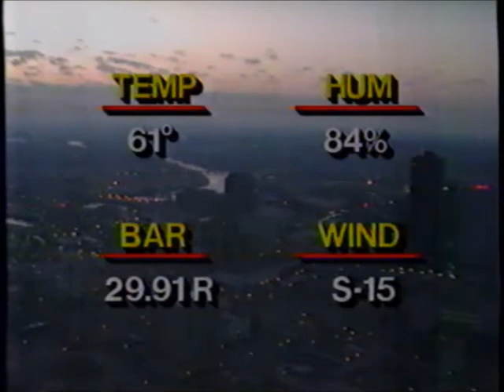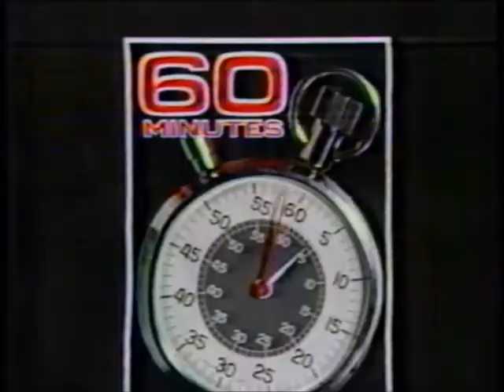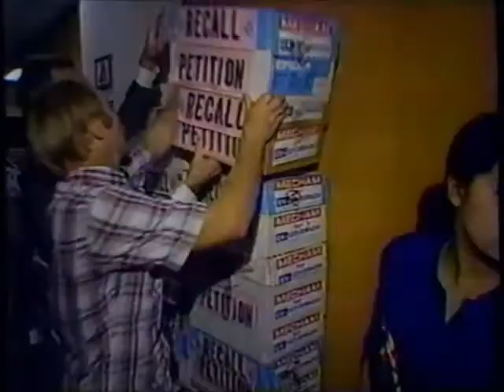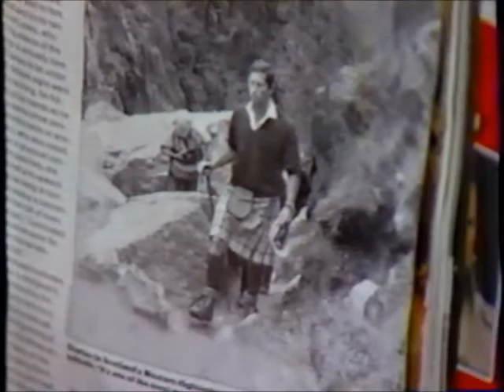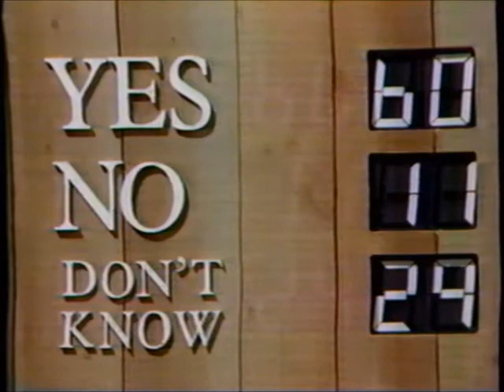The Morning Program (November 3, 1987)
Most of an episode of CBS Morning News' short-lived partner show, The Morning Program, hosted by Mariette Hartley and Rolland Smith.

Mark McEwen provides the weather, Mike Binder gives some laughs, the audience is polled on a couple questions (with a technical difficulty on one), and the video wraps up with an interview with L.A. Law stars Susan Ratton and Michele Green.